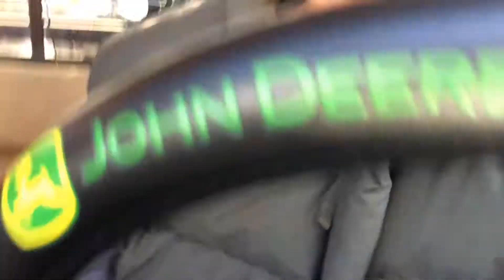Ford-ing with StandardTexasRedneck 1689